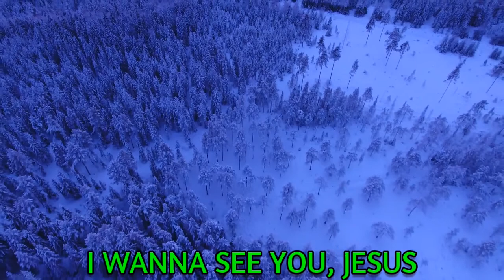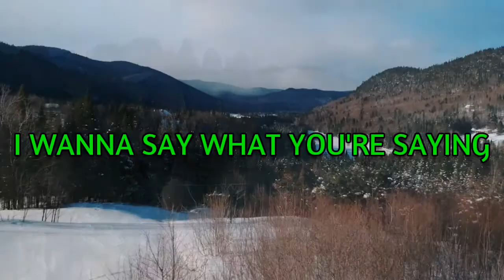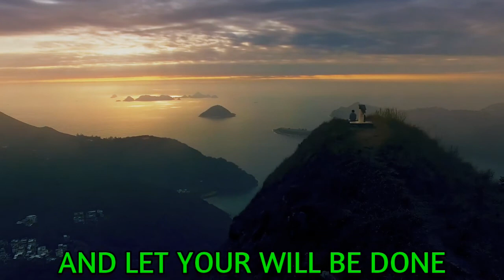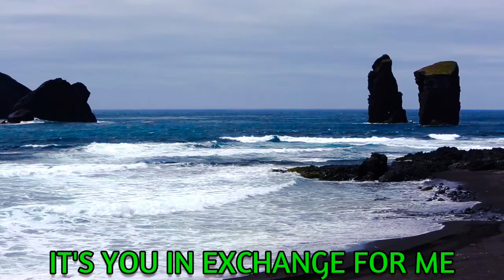Jesus I Believe - Big Daddy Weave - with lyrics